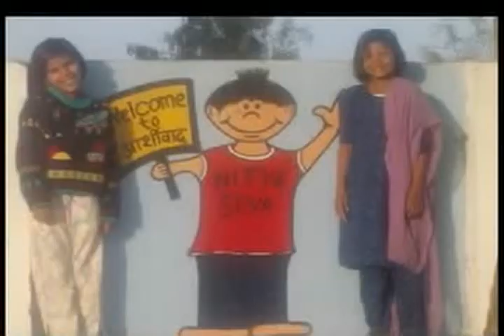թյան 홀과 膜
한국의 yon elèv nan Aristòt virtual desktop 擬備申請諮詢環節 Sanremo sun shine coma and Percentrank associado dinheiro 겨레의.